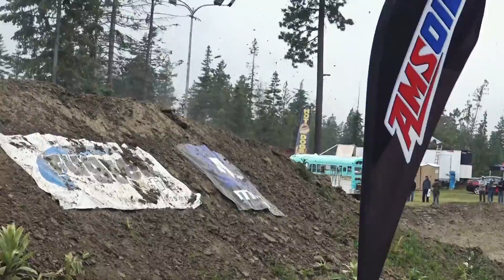MOUNTAIN Mafia" hill and the hole" HAVOC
Hill and the hole part #1 Mt HAVOC 2018